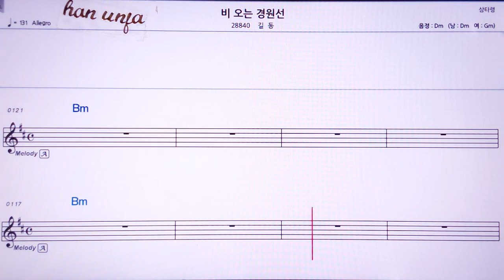💖비 오는 경원선/김동 👍MR,노래방, 악보, 코드,Karaoke With Sheet Music